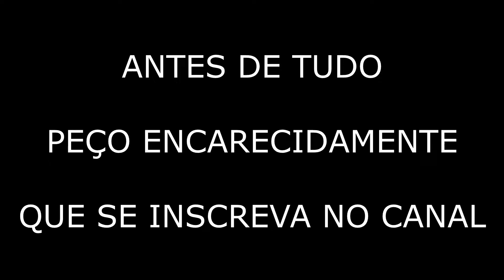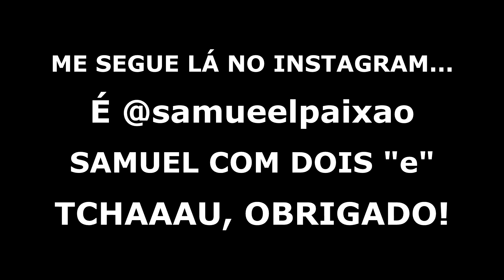MIL INSCRITOS - LENDO COMENTÁRIOS